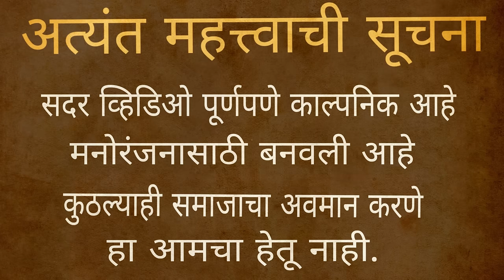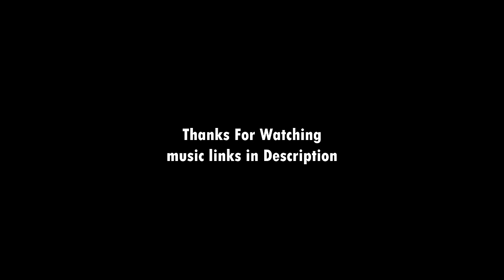Dili Naay Mhanun Aanli Palun | Navra Bayko Comedy | Agri Koli Comedy | Swapnil Lahane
Dili Naay Mhanun Aanli Palun | Navra Bayko Comedy  | दिली नाय म्हणून आणली पळून | Agri Koli Comedy | Swapnil Lahane

Cast -
          Yogesh Lahane
          Dolly Patil
          Naresh Lahane
          Naresh Gaikar
          Sandip Gaikar
          Nitish Gaikar
          Amit Lahane
          Chetan Gaikar
          Sahil Mali
          Pranit Lahane
          Pranay Mali
          Swapnil Lahane

   SPECIAL THANKS :-
        Yogesh Lahane

          Swapnil Lahane

        Thumbnail Edit:- Harshal Thakur

         Story & Directed By - Swapnil Lahane

         LOCATION :-
         Bhingarwadi

 MUSIC LINK: -

Majha Chhava Dj Song | माझा छावा तु माझा शोना Dj Song | Sonail Sonawane | Majha Chhava Dj Remix Song